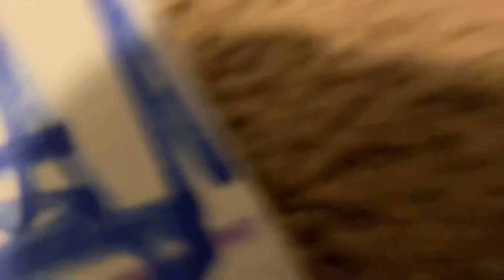Parenthesis Math Lore